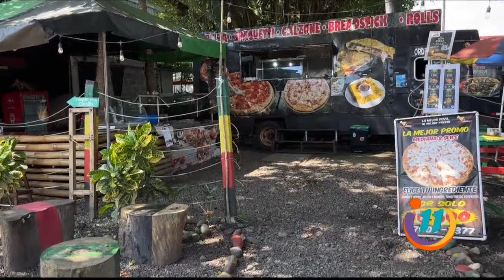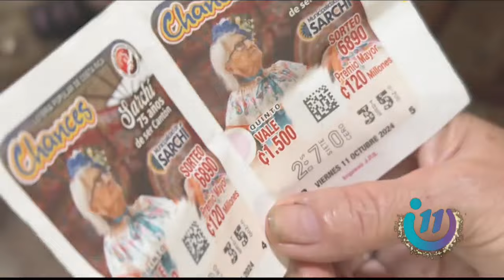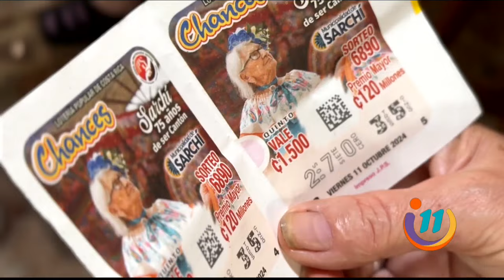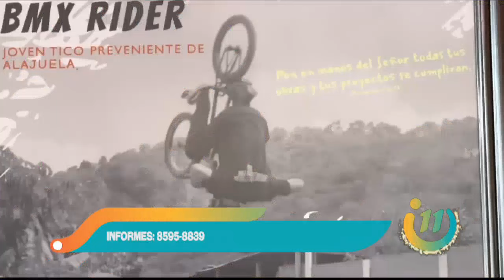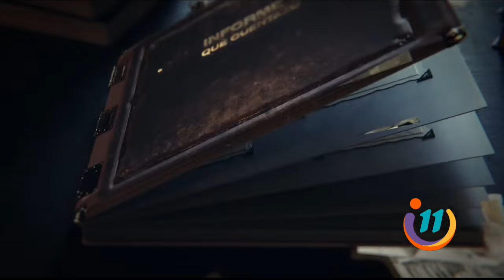Informe 11: Lunes 18 de noviembre de 2024